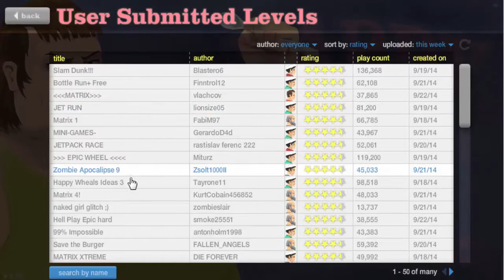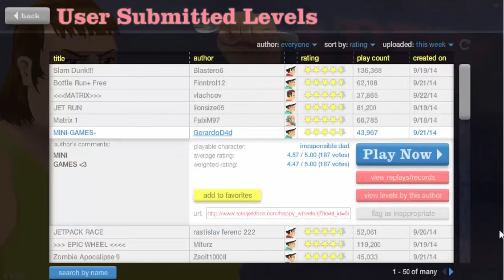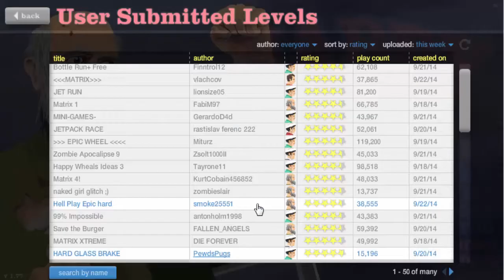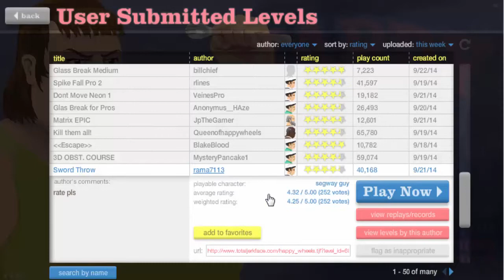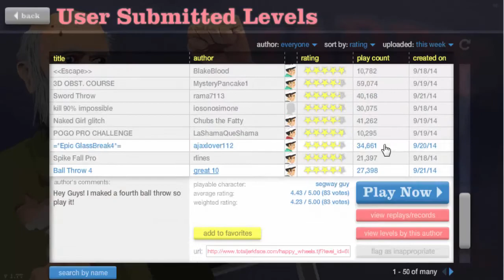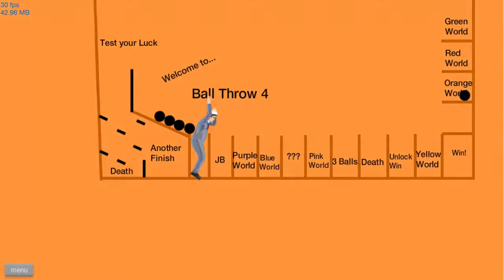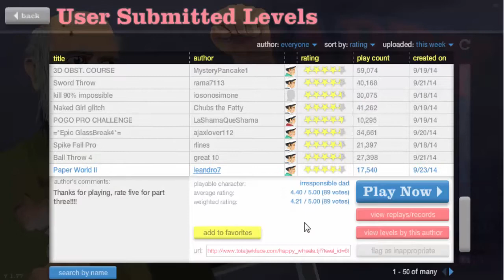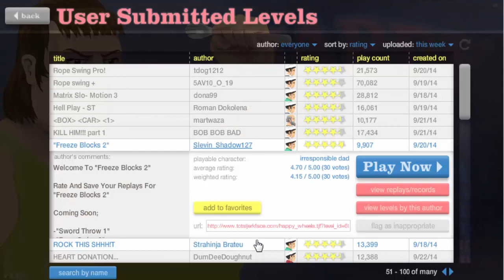Happy Wheels #2 | BLEIB DRAN, KOPF! - (German/Deutsch)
▬▬▬▬▬▬▬▬▬▬▬▬ஜ۩۞۩ஜ▬▬▬▬▬▬▬▬▬▬▬▬▬
▁ ▂ ▃ ▄ ▅ ▆ READ THE DESCRIBTION ▆ ▅ ▄ ▃ ▂ ▁
▬▬▬▬▬▬▬▬▬▬▬▬ஜ۩۞۩ஜ▬▬▬▬▬▬▬▬▬▬▬▬▬

►Holla und guten Mooooorgeeeeen LightGaming ist mal wieder back in Business und herzlich willkommen auf meinem Kanal!
Ich Hoffe ich konnte euch mit meinem Video unterhalten. Wenn das der Fall ist würde ich mich über eine Bewertung, ein Abo und etwas Unterstützung freuen! Danke ^-^ ___

★ Alle Download-Links sind legal, kostenlos und Virenfrei ★

►Und dann würde ich sagen..Ciao! :)